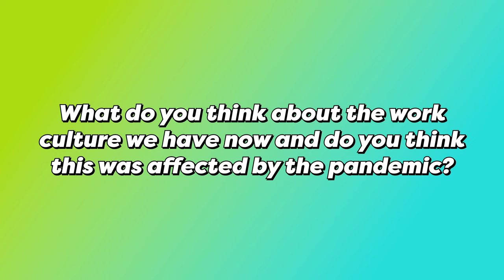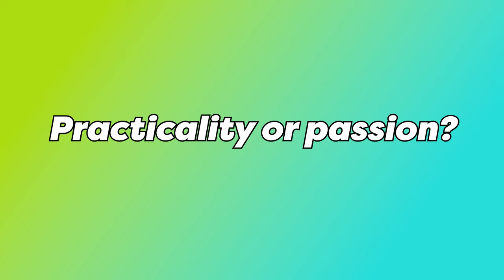Work-Life Balance: Insights from Korea, Philippines, and Japan | Sunbae Squad S2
Discover the ins and outs of work-life balance with us in this eye-opening video! Join the Sunbae Squad as we dive deep into the experiences of content creators from different cultures. From Korea to the Philippines and Japan, we explore how work culture and social norms shape our lives.

Follow the Sunbae Squad Season 2 Cast:
Filipino Comedian and Host: Issa Villaverde (IG: @issaberds)
Your Korean Best-Friend and Singer: JinHo Bae (IG: @_jinhobae)
Chinese Fashion Model: Mikaela Lu (IG: @mikaelajanssen)
Japanese Model and Green Flag Guy: Rio Mizu (IG: @rio.mizu716)

[Sunbae Club]
'Sunbae' is the Korean word for upperclassmen or senior. Your Sunbaes of Korean culture take you around all things Korea for an on-screen authentic experience. Get ready for a wild ride.